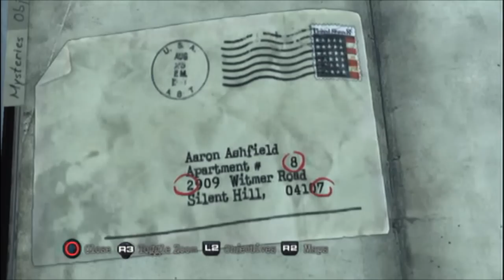Silent Hill: Downpour - Art Appreciation Guide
"The Art Collector" side quest.

1. Police Station - Despair 0:00-0:30
2. Apartment Building - Wonder 0:32-0:54
3. Hillside Underground - Sunrise 0:55-1:07
4. Laymond Ave. storage - Certainty 1:07-1:58
5. Brite Street Hardware Store - Hope 2:01-3:08
6. Rice Street - Freedom 3:10-3:28
7. Art room Location/Puzzle 3:29- 4:18
8. Rest of video is reward location and puzzle :)

Welcome to part fourteen of my Silent Hill: Downpour side quest walk through! Please leave any feedback, comments, or concerns you have with the video! And most of all enjoy!